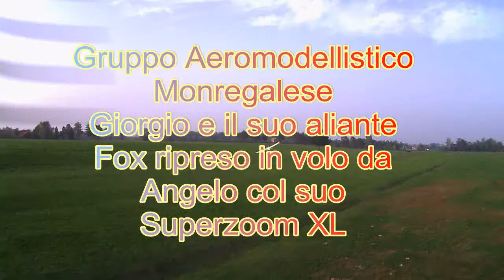Giorgio e Angelo ripresa in volo al campo Gruppo Aeromodellistico Monregalese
Ripresa in volo con wingcam tra superzoom xl di Angelo e aliante fox di Giorgio, campo di volo gruppo aeromodellistico monregalese. Molto simpatica la situazione con i vitelli impauriti che scappano al passaggio... poi evitata qualche collisione in volo!!!